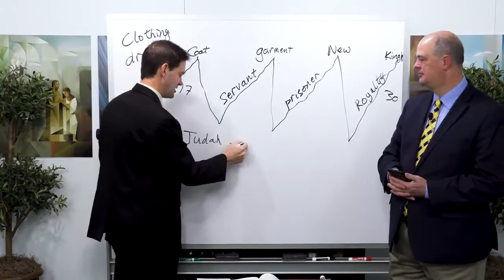Judah - Word Study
Tyler Griffin does a word study on Judah